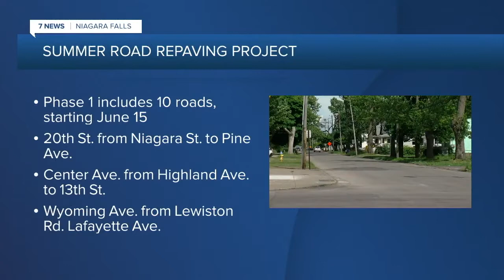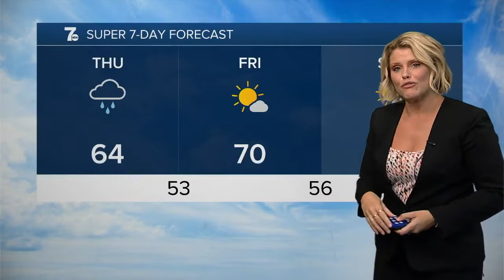WKBW 7 News Buffalo Latest Headlines | June 8, 10pm